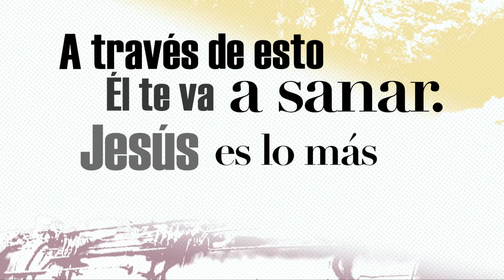Cambio de agujas: Dimitri Conejo Sanz (2ª parte)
Parecía que los sueños de Dimitri Conejo se habían hecho realidad: finalmente tenía una familia, estaba en España, fuera del orfanato... Pero, ¿estaba todo solucionado con eso? No. Le quedaban todavía grandes batallas que pelear. Una noche de desesperación estuvo a punto de quitarse la vida, pero una pregunta —«¿Qué ha hecho de bueno desde que dejé a Dios?»— y una llamada telefónica le hicieron volver la mirada al único que podía llenar y liberar su corazón. Deja que Dimitri te cuente su vuelta al Dios que sacia el hambre de amor que cada uno de nosotros tenemos en el corazón en «Cambio de agujas».